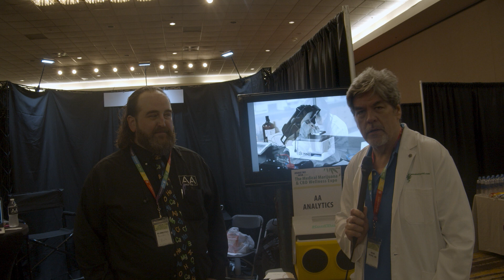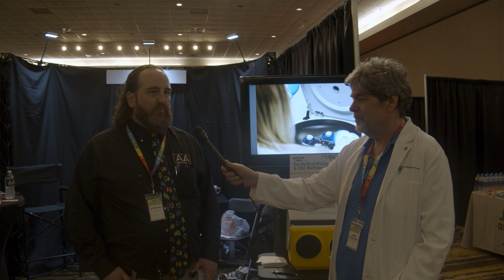AA Analytics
Step into our interview with the AA Analytics lab. They are located in Springdale and are very excited to bring a lab dedicated to testing Cannabis to Arkansas.